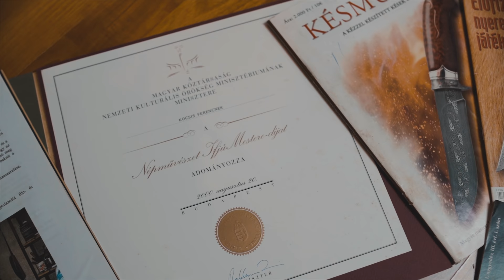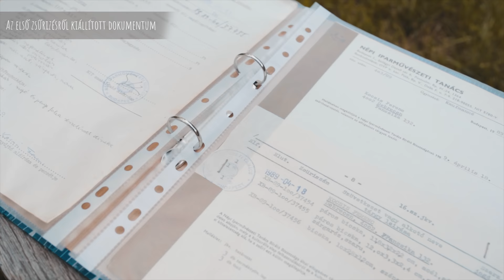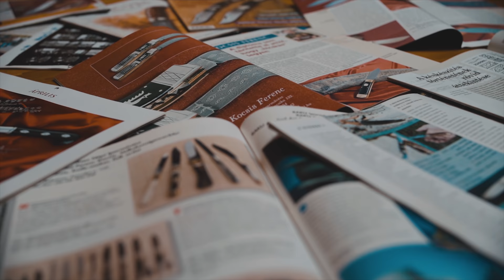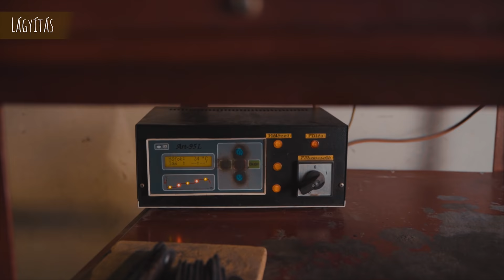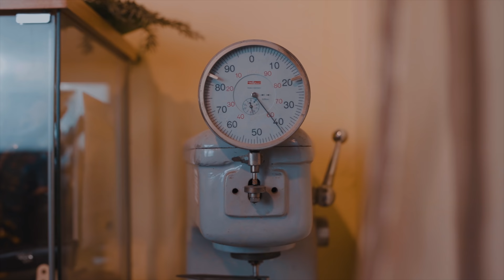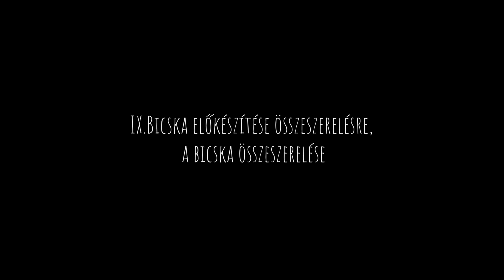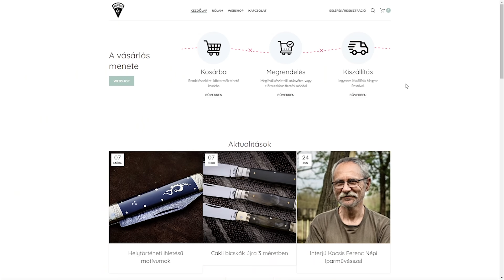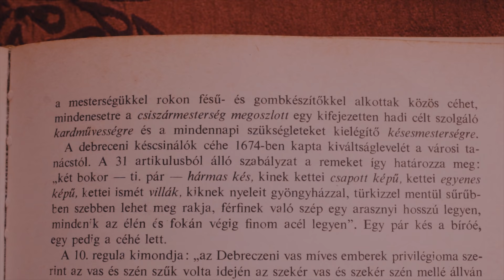A Kocsis bicska születése - Kezdeti lépésektől a kész termékig TELJES FILM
“Szerintem a bicska, behajtható pengéjű kések speciális magyar változata.
Nagyon sokfelé megfogalmazódik az az igény, hogy a kés pengéjét úgy tegyük biztonságossá és könnyen szállíthatóvá, hogy behajoljon a nyélbe. Az ennek való megfelelés kialakítja a helyi specialitásokat. A bicska, egy magyar változat...” - Kocsis Ferenc István
Hogyan készülnek a tradicionális Kocsis bicskák? Honnan ered és mi a története a debreceni vágóeszközöknek?
55 perces alkotásunkban sok más kérdés mellett ezekre a kérdésre is választ adunk.

FEJEZETEK:
00:00 Intró
01:56 A debreceni bicskakészítés története
05:52 A készítő mesterének története
07:41 A keszítő személyes története
10:19 Mi is az a bicska?
12:19 Damaszkolás
17:39 Pengekidolgozás
21:19 Hőkezelés
23:21 Nyél fém részeinek elkészítése
27:00 Nyél fém részeinek elkészítése 2.
30:41 Nyélpanel elkészítése
33:47 Nyélpanel elkészítése 2.
35:17 Berakás véglegesítése
36:47 Bicskabeállítás - Rugóreszelés
38:54 Bicska előkészítése összeszerelésre, A bicska összeszerelése (Késkészítés globális története)
42:04 Bicska csiszolása, polírozása (Bicskaértékesítés)
44:40 Penge véglegesítése, baknik díszítése
48:39 Utolsó simítások (Utánpótlás kérdése)
50:22 Utolsó simítások (Mit jelent a bicska a készítő számára)
52:00 A kész bicska - Kapocs a múlt és a jövő között